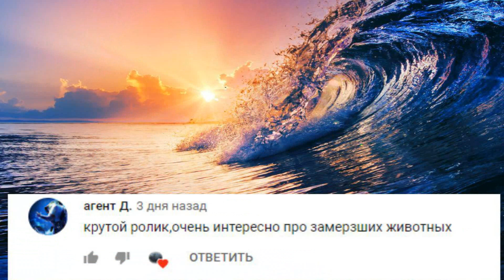МАРИАНСКАЯ ВПАДИНА ГЛУБИНА 11 000 МЕТРОВ. ТЕМНЫЙ МИР. КТО ТАМ ЖИВЕТ ? МИСТИКА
Марианская впадина (или Марианский желоб) – глубочайшее место земной поверхности. Расположено оно на западной окраине Тихого океана в 200 километрах восточнее Марианского архипелага.
Парадоксально, но о тайнах космоса или горных вершин человечество знает гораздо больше, чем об океанских глубинах. И одним из самых загадочных и неисследованных мест нашей планеты является как раз Марианский желоб. Так что же мы знаем о нем?
В 1875 году команда британского корвета «Челленджер» обнаружила в Тихом океане место, где не было дна. Километр за километром канат лота уходил за борт, но дна не было! И лишь на глубине 8184 метра спуск каната прекратился. Так была открыта самая глубокая подводная щель на Земле. Ее нарекли Марианским желобом, по имени близлежащих островов. Была определена ее форма (в виде полумесяца) и местоположение самого глубокого участка, получившего название «Бездны Челленджера». Он расположен в 340 км южнее острова Гуам и имеет координаты 11°22′ с. ш., 142°35′ в. д.